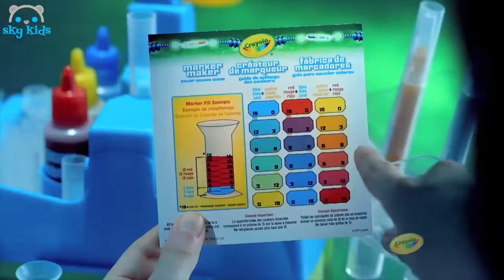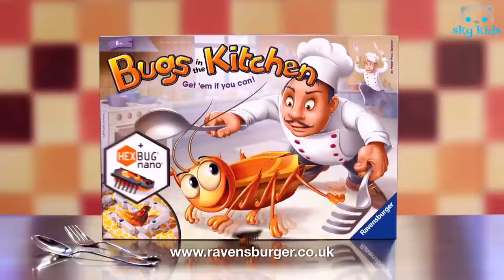Best Toys 😍 Dreamworks Trolls Hair In The Air Poppy 🌈 Best Toys Commercials .